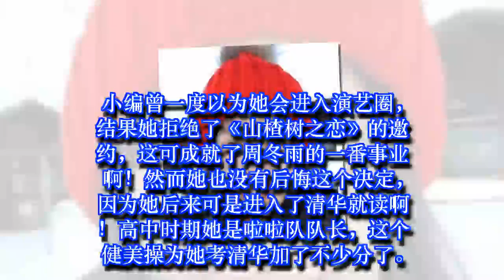奶茶妹妹素颜简直开挂了，刘强东出事之后他们还有爱情吗